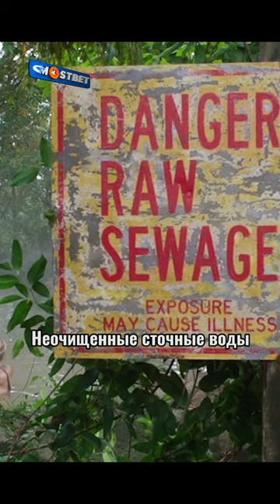Когда нашли горячий источник